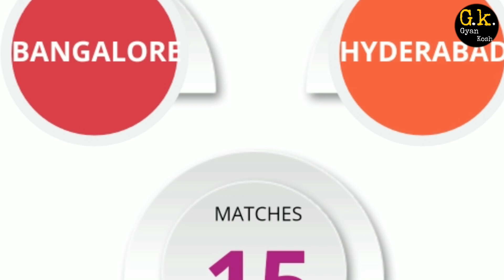RCB VS SRH | जाने आज कौन जीतेगा मैच? | क्या रहेगी आज की प्लेइंग इलेवन| Today Match prediction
हेलो दोस्तों बैक टू बैक विन मैच के साथ स्वागत है आपका एक बार फिर ज्ञान कोष [ Gyan Kosh ] पर |

 winner team - RCB 100%

अगर आपने हमारी पिछले  विडियोज देखे होंगे तो आपको पता होगा कि अभी तक कहां हमारा प्रेडिक्शन 100% सही रहा है कई लोगों की कल कमेंट भी आई थी कि किंग्स इलेवन पंजाब मैच विन होगी लेकिन हमारा  पिटीशन दिल्ली था और दिल्ली ही विन हुई ।

आज हम बात करेंगे आई पी एल 2020 से थर्ड मैच की जोगी रॉयल चैलेंजर बेंगलुरु और सनराइजर्स हैदराबाद के बीच खेला जाएगा हम आपको बताएंगे क्या रहेगी आज की प्लेइंग इलेवन क्या है ग्राउंड रिपोर्ट और कौन जीतेगा इस मैच को 100 परसेंट करेक्ट प्रेडिक्शन के साथ इसलिए इस वीडियो को लाइक कीजिए शेयर कीजिए और सब्सक्राइब कीजिए हमारा चैनल बने रहिए हमारे साथ इस वीडियो के अंत तक ।

राज चैलेंजर्स बेंगलुरु और हैदराबाद के बीच कुल 15 मुकाबले खेले गए हैं जिसमें से आरसीबी को सिर्फ 6 मैचों में जीत हासिल हुई जबकि हैदराबाद को 8 मैचों में जीत हासिल हुई है एक मैच बारिश के चलते बेनतीजा हो गया था ।

सबसे पहले बात करते हैं आरसीबी रॉयल चैलेंजर्स बेंगलुरु के प्लेइंग इलेवन की तो हमें ओपनिंग करते हुए देखेंगे धुआंधार बल्लेबाज एरोन फिंच उनके साथ ही नजर आएंगे पार्थिव पटेल या देवदत्त पादिक्कल और नंबर 35 टीम के कप्तान विराट कोहली खेलते हुए नजर आएंगे नंबर चार पर खेलते हुए दिखेंगे एबी डी विलियर्स बात की जाए अगर आरसीबी के टॉपर की हमेशा से ही बहुत मजबूत रहा है एरोन फिंच के आने से या मजबूती और भी बढ़ गई है अब बात की जाए मिडिल ऑर्डर ऑलराउंडर की तो हमें खेलते हुए दिखेंगे गुरकीरत सिंह शिवम दुबे वाशिंगटन सुंदर और क्रिस मॉरिस जो कि इस टीम की बैटिंग लाइनअप को काफी मजबूती देंगे इस बार रॉयल चैलेंजर्स बेंगलुरु बॉलिंग लाइन अभी काफी मजबूत नजर आ रही है इसमें मौजूद है डेली स्पिन नवदीप सैनी और स्पिनर यूज़वेंद्र चहल ।

हर साल की तरह इस साल आरसीबी सभी की फेवरेट टीम बनी हुई है लेकिन क्या आरसीबी इस मैच को जीत पाएगी इसे पहले हम जानेंगे कि क्या है सनराइजर्स हैदराबाद की प्लेइंग इलेवन तो एसआरएस की तरफ से ओपनिंग करते हुए नजर आएंगे धुआंधार ओपनर जॉनी बेस्ड ओं और टीम के कप्तान डेविड वॉर्नर जो कि किसी भी टीम के छक्के छुड़ाने के लिए काफी है मनीष पांडे और नजर आएंगे विराट सिंह जो कि काफी अच्छे बैट्समैन हैं अब बात करें टीम के मिडिल ऑर्डर ऑलराउंडर असली तो उसमें मौजूद है विजय शंकर अब्दुल समद जो कि पहली बार आईपीएल का मुकाबला खेलेंगे मोहम्मद नबी और राशिद खान अगर बात करें हैदराबाद की बॉलिंग लाइनअप की तो वह पहले से बेहतरीन गेंदबाजों से लैस है इसमें मौजूद है भुनेश्वर कुमार, खलील अहमद और सिद्धार्थ कौल ।

बात की जाए ग्राउंड रिपोर्ट की तो यह मैच उसी मैदान पर होगा जिस पर आईपीएल 2020 का दूसरा मैच खेला गया है यहां के बीच बॉलिंग और बैटिंग दोनों के फेवर में रहती है बीच में हल्की घास देखने को मिली जिसे फास्ट बॉलर को काफी मदद मिली रिकॉर्ड की बात करें तो यूएई में आरसीबी का रिकॉर्ड काफी बेहतर है जबकि टीम की बात करें तो हैदराबाद की टीम काफी मजबूत नजर आ रही है ।

अब तक बात की हमने प्लेइंग इलेवन की और ग्राउंड रिपोर्ट कि हमारे प्रेडिक्शन का तो हमारी आज की प्रेडिक्शन यह कहती है कि आज आज के मैच की रिपोर्ट हंड्रेड परसेंट करेक्ट रिपोर्ट आपको इस वीडियो के डिस्क्रिप्शन में शाम को 6 बजे तक मिल जाएगी इसलिए सब्सक्राइब करें हमारे चैनल इस वीडियो को ज्यादा से ज्यादा शेयर कीजिए लाइक कीजिए।

 शुक्रिया दोस्तों ।